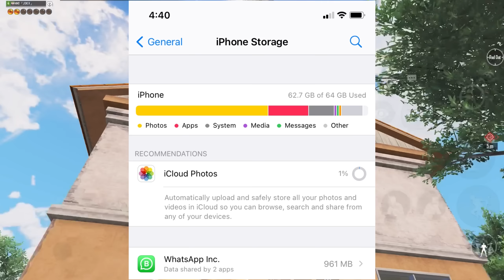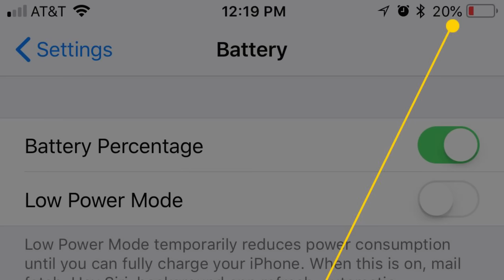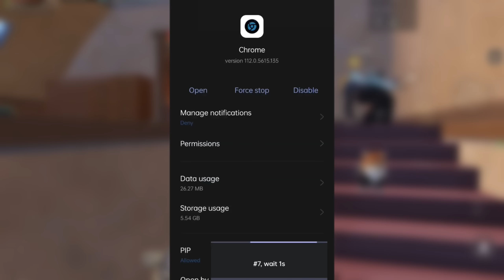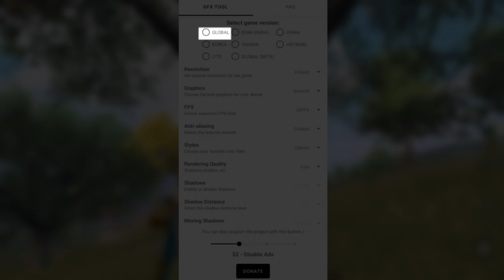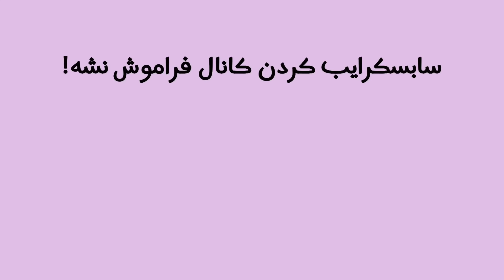هشت نکته مهم برای کاهش لگ بازی پابجی موبایل🔥 از بین بردن لگ بازی پابجی